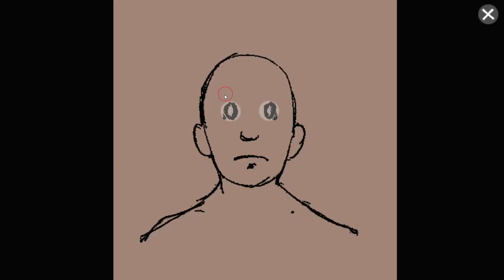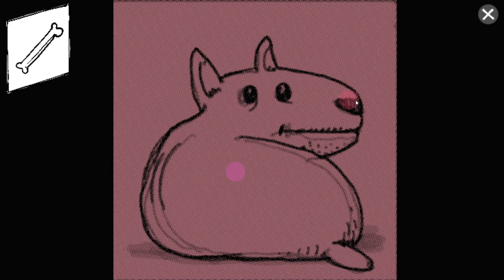[Diabolic] Onironautilus: The Other Side Walkthrough